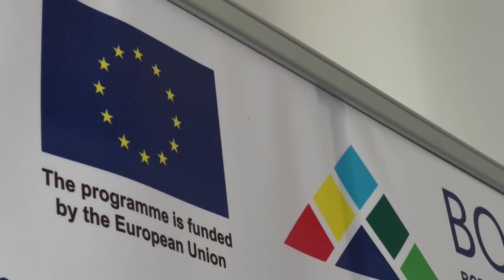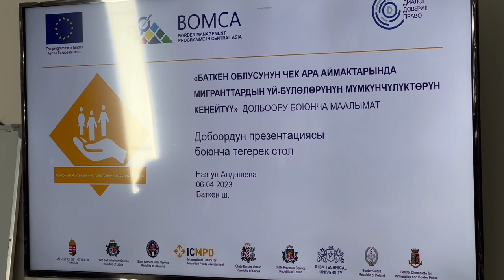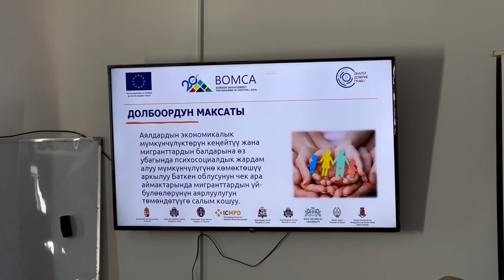Баткен: чек ара аймактардагы аялдарды колдоо башталды